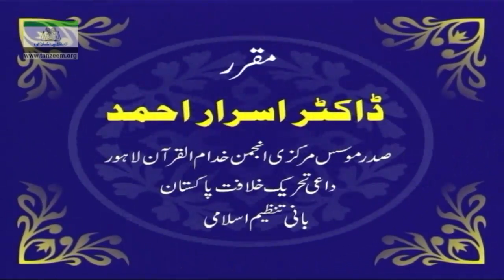Khandani Zindagi kay Bunyadi Usool Surah At Tahreem 6 of 7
BY DR ISRAR AHMED I MUNTAKHIB NISAB E QURAN I SURAH TAHREEM